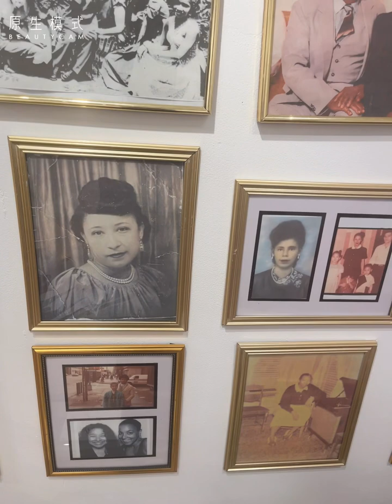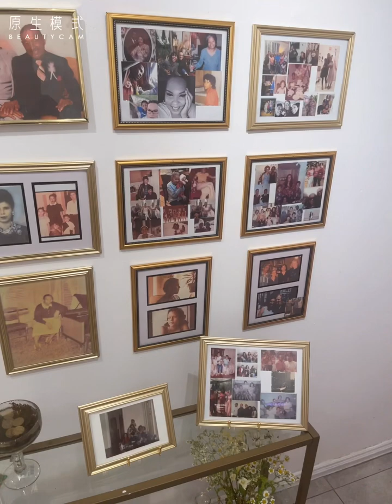Updates and catch ups! Here’s a mini tour! June 23, 2023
This week is the last week of my show ‘Family Weaver’ in the East Village. Closing reception 6/30/23! Come on down and give us your blessing! 😃🥰

*(quick clarification: My aunt Tivin (Grandma’s god-daughter) is from neighboring town Salinas, as is my grandfathers family) 💖

🌺 EV Gallery, 621 East 11th St. East Village. NYC. 6/1 thru 6/30 Wed - Sat